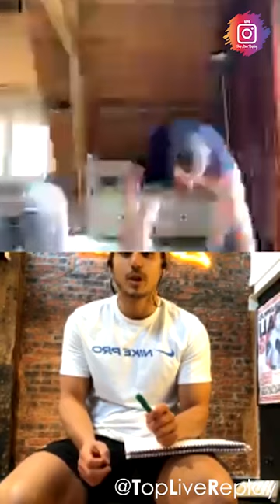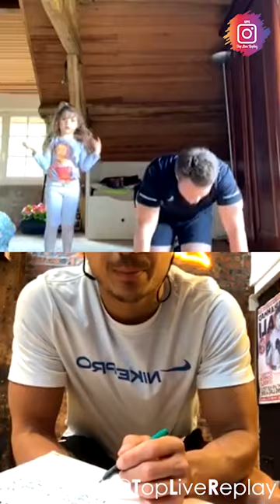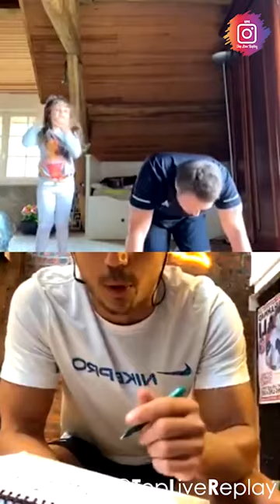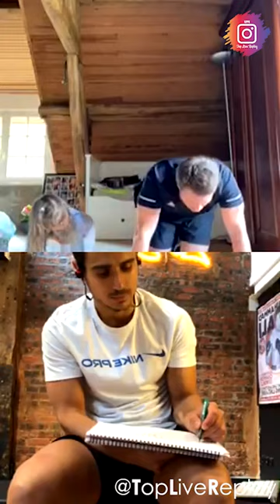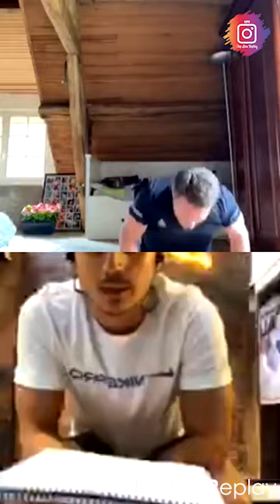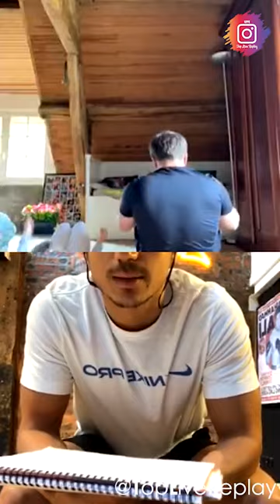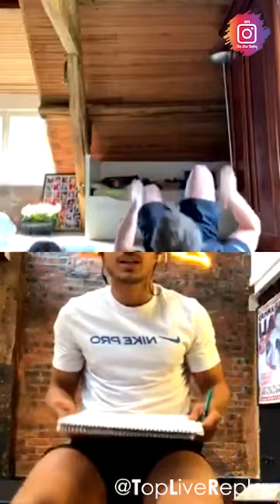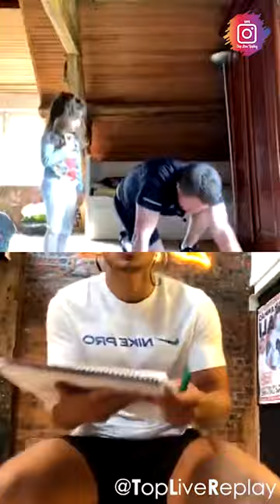🔴 Live Mcfly avec Coach Akim Séance du 04-05-2020 🏋️‍♂️🏋️‍♀️💪💪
Top Live Replay a été créée pour le partage des Lives qui ont pour but de sensibiliser sur le covid-19 ou se divertir pour lâcher la pression causée par le virus.